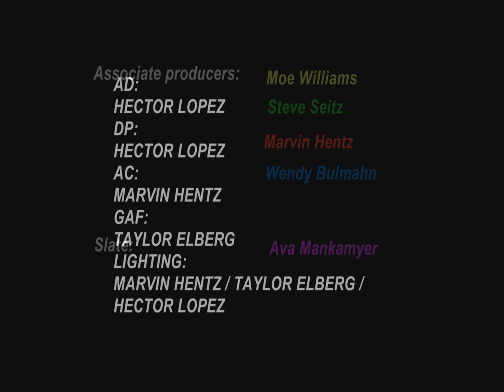Fu@king Intense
A short film produced by : Old God's Production
Staring: Noel Cesar, Allissa Landgaff, Victoria Baldwin, Patrick Mankamyer
Written & Directed by: Patrick Mankamyer